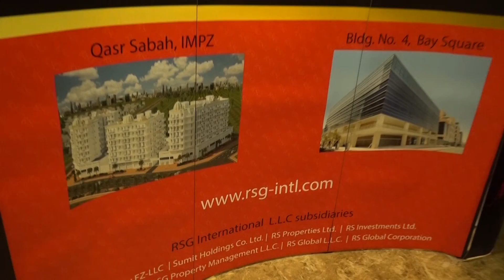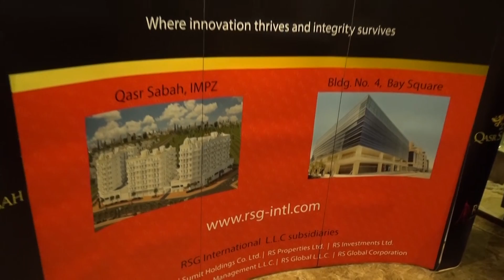رجل الاعمال ابو صباح الهندي